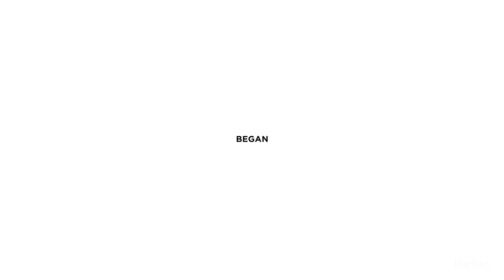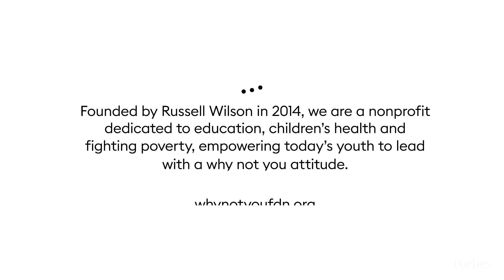Russell Wilson And Ciara ‘Democratize Fashion’ With Launch Of The House Of LR&C | Forbes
When Seattle Seahawks quarterback Russell Wilson thinks of his late father,  the same memory always comes to mind: “He used to always tell me, ‘Son, it’s not the day you are born or the day you die that’s important—it’s the hashmark in between that measures your significance. Who did you impact with that hashmark measures the legacy of a man or a woman,’” Wilson recalls.

He lives out this lesson in everything he does, whether on the field or with philanthropic organizations like Feeding America or their 'Why Not You Foundation.' Most recently, however, it’s inspired him, wife and Grammy award-winning singer/songwriter Ciara and former Lululemon CEO Christine Day to cofound: The House of LR&C.

The fashion house, which launched on Tuesday, is named for “love, respect and care,” as well as “love, Russell and Ciara.” Their goal is “democratizing fashion” by making the traditionally exclusive industry more accessible, especially to young consumers. The House of LR&C comprises Wilson’s existing men’s apparel line, Good Man Brand—which, since launching in 2016, has seen over 300% revenue growth—and their new inclusive, sustainable streetwear brand, Human Nation. In the spirit of accessibility, Human Nation will be available at Kohl’s starting on December 27 and at Nordstrom in early 2021. The fashion house will also boast a women’s line, set to launch in mid-2021. This isn’t the couple’s first time starting up.

Wilson, once the NFL’s highest-paid player, is also the founder of brand management firm West2East Empire, and Ciara launched her own record label, Beauty Marks Entertainment. Between the two, they have secured endorsements and ambassadorships with Nike, Microsoft, Equinox, Pandora, Bose and more including Wilson’s Good Man Brand. When it comes to day-to-day operations, though, Day will be running the show.